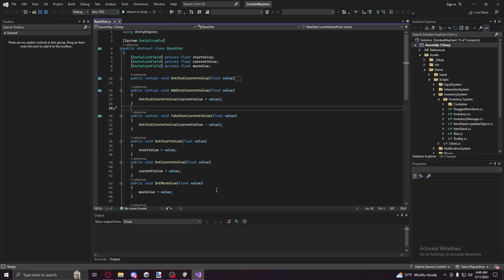Welcome to Morgan Interactive: Your Hub for Game Development Systems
Welcome to the first video of Morgan Interactive, your premier destination for understanding and mastering game development systems using C# and Unity.

In this introductory video, we give you a taste of what our channel has to offer. We're all about breaking down complex coding concepts and focusing on the intricate systems that power your favorite games. From AI behavior to health, procedural generation, and beyond, we've got you covered.

Whether you're a coding beginner, a seasoned programmer, or somewhere in between, our tutorials, examples, and tips are designed to make game development systems accessible and enjoyable for everyone.

We're excited to have you join us on this journey as we decode the world of game development together.